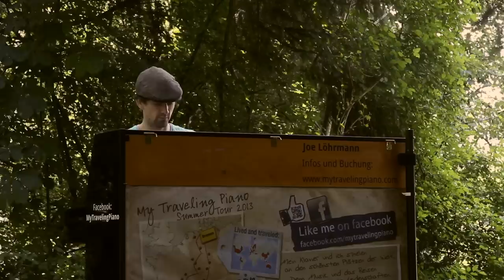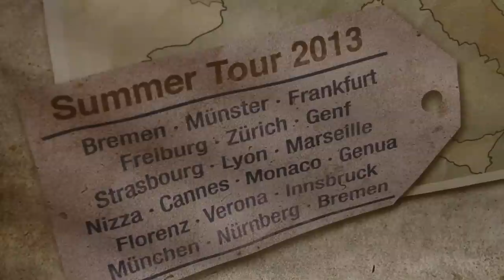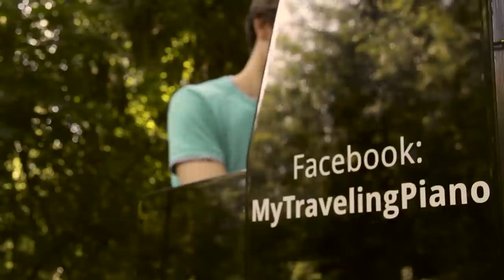Forrest Gump Piano Theme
Forrest Gump - Feather Theme on piano.

This video was recorded in Bern, Switzerland, during my European Summer Tour 2013.
I don't have sheet music for this tune because I played it by ear!